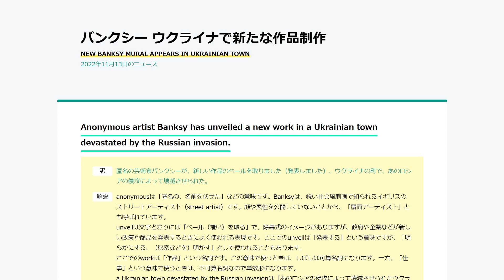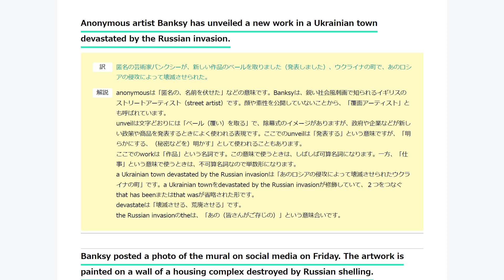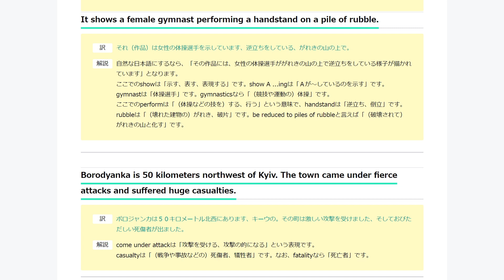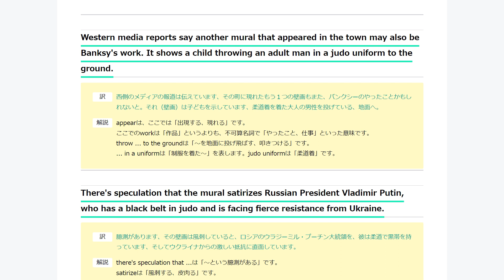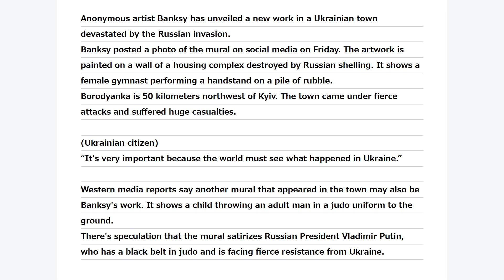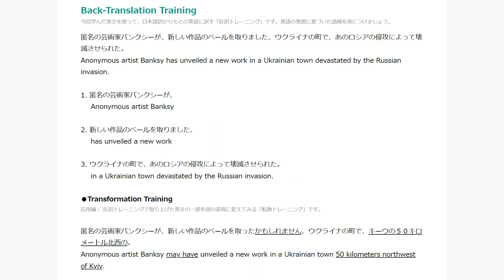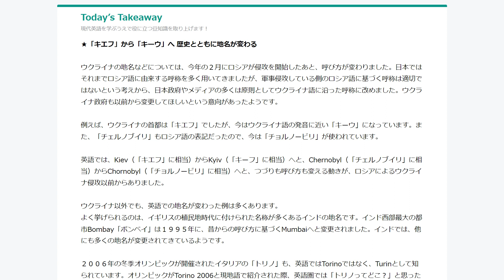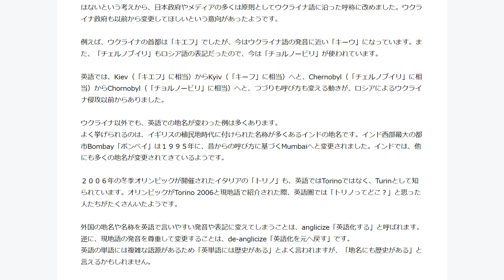【学ぶ】バンクシー ウクライナで新たな作品制作 / NEW BANKSY MURAL APPEARS IN UKRAINIAN TOWN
0:12
Anonymous artist Banksy has unveiled a new work in a Ukrainian town devastated by the Russian invasion.

匿名の芸術家バンクシーが、新しい作品のベールを取りました（発表しました）、ウクライナの町で、あのロシアの侵攻によって壊滅させられた。

anonymousは「匿名の、名前を伏せた」などの意味です。Banksyは、鋭い社会風刺画で知られるイギリスのストリートアーティスト（street artist）です。顔や素性を公開していないことから、「覆面アーティスト」とも呼ばれています。
unveilは文字どおりには「ベール（覆い）を取る」で、除幕式のイメージがありますが、政府や企業などが新しい政策や商品を発表するときによく使われる表現です。ここでのunveilは「発表する」という意味ですが、「明らかにする、（秘密などを）明かす」として使われることもあります。
ここでのworkは「作品」という名詞です。この意味で使うときは、しばしば可算名詞になります。一方、「仕事」という意味で使うときは、不可算名詞なので単数形になります。
a Ukrainian town devastated by the Russian invasionは「あのロシアの侵攻によって壊滅させられたウクライナの町」です。a Ukrainian townをdevastated by the Russian invasionが修飾していて、２つをつなぐthat has beenまたはthat wasが省略された形です。
devastateは「壊滅させる、荒廃させる」です。
the Russian invasionのtheは、「あの（皆さんがご存じの）」という意味合いです。

2:27
Banksy posted a photo of the mural on social media on Friday. The artwork is painted on a wall of a housing complex destroyed by Russian shelling.

バンクシーは投稿しました、その壁画の写真を、ソーシャルメディアに金曜日に。その芸術作品は壁に描かれています、集合住宅の、ロシアの砲撃によって破壊された。

ここでのpostは「（インターネットなどに情報を）投稿する、掲載する」です。
muralは「壁画、壁面に描かれた絵画」です。
housing complexは「（団地やマンションなどの）集合住宅」です。
shellingは「砲撃」です。関連する用語に、bombing「爆撃」があります。

3:12
It shows a female gymnast performing a handstand on a pile of rubble.

それ（作品）は女性の体操選手を示しています、逆立ちをしている、がれきの山の上で。

自然な日本語にするなら、「その作品には、女性の体操選手ががれきの山の上で逆立ちをしている様子が描かれています」となります。
ここでのshowは「示す、表す、表現する」です。show A ...ingは「Ａが～しているのを示す」です。
gymnastは「体操選手」です。gymnasticsなら「（競技や運動の）体操」です。
ここでのperformは「（体操などの技を）する、行う」という意味で、handstandは「逆立ち、倒立」です。
rubbleは「（壊れた建物の）がれき、破片」です。be reduced to piles of rubbleと言えば「（破壊されて）がれきの山と化す」です。

3:46
Borodyanka is 50 kilometers northwest of Kyiv. The town came under fierce attacks and suffered huge casualties.

ボロジャンカは５０キロメートル北西にあります、キーウの。その町は激しい攻撃を受けました、そしておびただしい死傷者が出ました。

come under attackは「攻撃を受ける、攻撃の的になる」という表現です。
casualtyは「（戦争や事故などの）死傷者、犠牲者」です。なお、fatalityなら「死亡者」です。

4:29
(Ukrainian citizen)
“It's very important because the world must see what happened in Ukraine.”

「それはとても重要です、なぜなら世界は見なければならないからです、ウクライナで何が起こったかを。」

キーウから作品を見に訪れた人の言葉です。
ここでのseeは「よく見る、見て知る」といったニュアンスです。see what happenedは「何が起こったかを確かめる、理解する」と捉えることができます。

4:48
Western media reports say another mural that appeared in the town may also be Banksy's work. It shows a child throwing an adult man in a judo uniform to the ground.

西側のメディアの報道は伝えています、その町に現れたもう１つの壁画もまた、バンクシーのやったことかもしれないと。それ（壁画）は子どもを示しています、柔道着を着た大人の男性を投げている、地面へ。

appearは、ここでは「出現する、現れる」です。
ここでのworkは「作品」というよりも、不可算名詞で「やったこと、仕事」といった意味です。
throw ... to the groundは「～を地面に投げ飛ばす、叩きつける」です。
... in a uniformは「制服を着た～」を表します。judo uniformは「柔道着」です。

5:46
There's speculation that the mural satirizes Russian President Vladimir Putin, who has a black belt in judo and is facing fierce resistance from Ukraine.

臆測があります、その壁画は風刺していると、ロシアのウラジーミル・プーチン大統領を、彼は柔道で黒帯を持っています、そしてウクライナからの激しい抵抗に直面しています。

there's speculation that ...は「～という臆測がある」です。
satirizeは「風刺する、皮肉る」です。
この文では、who以下のhas a black belt in judo「柔道で黒帯を持つ」とis facing fierce resistance from Ukraine「ウクライナからの激しい抵抗に直面している」の両方が、President Vladimir Putin「ウラジーミル・プーチン大統領」を修飾しています。
face resistanceは「抵抗（反対）に遭う、直面する」です。